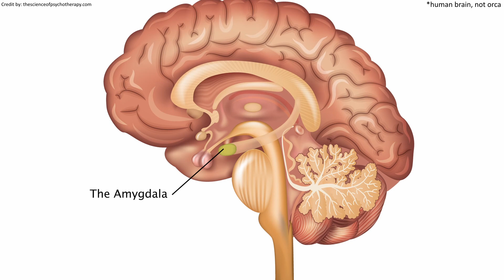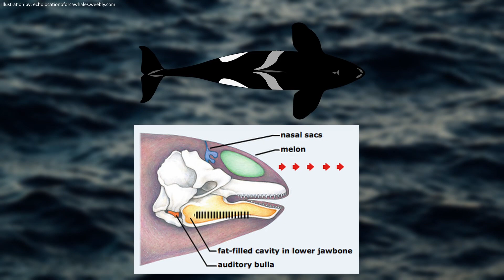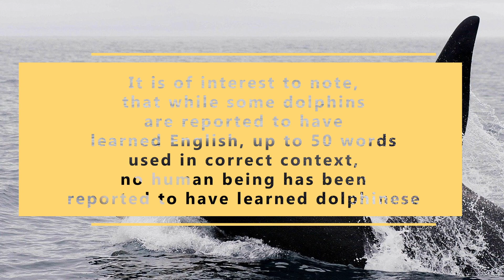Language of the ORCA - How do killer whales communicate?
Have you ever wondered how other intlligent species communicate? Today we dive deeper into the world of the orca, also known as the killer whale. Orcas have a unique language and an intricate communication system. Killer whales use different types of vocalizations for different purposes. Lets take a closer look at the language of our oceanic counterpart. How exactly do killer whales communicate?

If you liked the video and learned something new, please click on the like symbol.

Outro: Dyalla - Treat Yourself

Pictures and Videos:
Most used material was downloaded from pexels.com, pixabay.com and unsplash.com (Free to use).
Other pictures have been licensed and downloaded through depositphotos.com

Instagram.com/naturejournalofficial

00:00 Intro
00:37 Orca brain
02:13 Intricate Communication
03:43 Types of Vocalizations
06:00 Summary, Closing Words